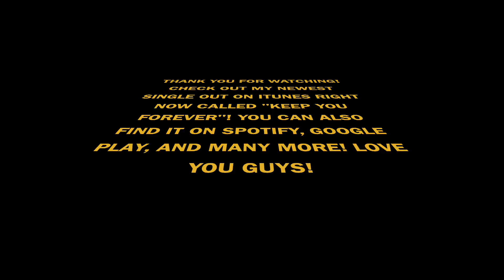Filipino Mukbang! Sisig, Lumpia, Crispy Pata, and Chicken Adobo (RE-UPLOAD WITH SOUND)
The original post of this video that was uploaded months ago actually doesn't have any sound, so i decided to re post it so ya'll can actually hear me!